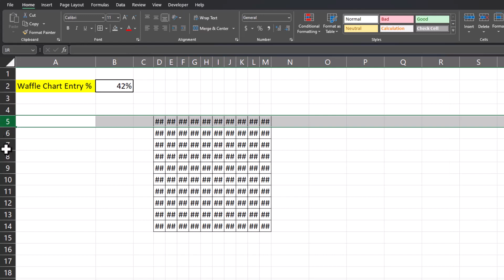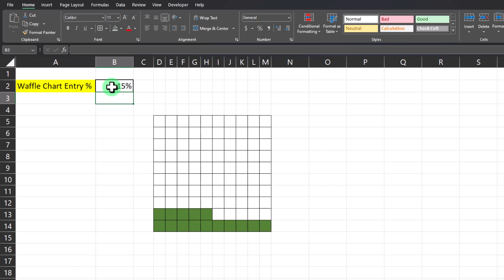Excel Tips - Waffle Chart Basics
Hey team,

This quick video will show you how to create a waffle chart in Excel.